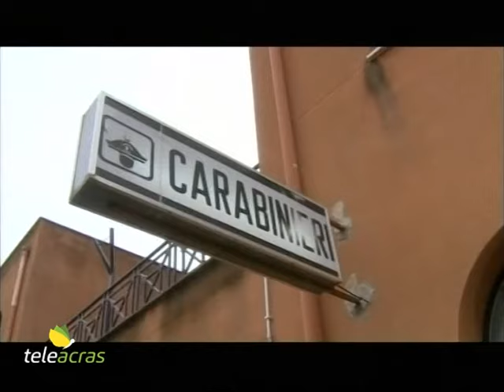Teleacras - “10 anni per omicidio preterintenzionale”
Rissa tra due a Balestrate: uno muore. L’altro è stato condannato dalla Corte d’Assise di Palermo a 10 anni di carcere per omicidio ma preterintenzionale. Il servizio di Angelo Ruoppolo.

L’11 agosto del 2022, a Balestrate, in provincia di Palermo, un colpo inferto con un oggetto da taglio ad una gamba durante una rissa ha provocato la morte di un giovane di 22 anni, Vincenzo Trovato, nato negli Stati Uniti e residente a Trappeto. Nottetempo, intorno alle ore 3, il ragazzo è stato condotto d’urgenza alla Guardia medica, dove è deceduto a causa della grave ferita alla gamba allorchè la coltellata gli avrebbe reciso l’arteria femorale determinandone la morte per dissanguamento. La rissa sarebbe insorta sul lungomare Felice D’Anna a Balestrate. A telefonare ai Carabinieri sono stati i medici in servizio alla Guardia Medica. Il 15 agosto i Carabinieri della Compagnia di Partinico hanno arrestato Gianvito Italiano, 30 anni, residente a San Donato Milanese ma originario di Castelvetrano, in provincia di Trapani. Gianvito Italiano sarebbe stato indicato dalle dichiarazioni dei presenti in viale Felice D’Anna, alcuni dei quali amici della vittima, come l’autore della ferita alla gamba che avrebbe tranciato di netto l’arteria femorale di Vincenzo Trovato, provocandone la morte. Secondo quanto accertato dai Carabinieri, il delitto sarebbe maturato per futili motivi, forse per una spinta, per uno sguardo o una parola di troppo. Dopo una violenta discussione tra i due, corredata da spintoni e pugni, Gianvito Italiano si sarebbe allontanato e poi è tornato armato con un coltello oppure di un pezzo di vetro di una bottiglia rotta, che non è stato trovato. Ebbene adesso la Corte d’Assise di Palermo ha condannato Gianvito Italiano a 10 anni di carcere, addebitandogli non l’omicidio volontario, come preteso dalla Procura, ma l’omicidio preterintenzionale, con l’attenuante della provocazione. Il difensore della famiglia Trovato, l’avvocato Pino Muscolino, commenta: “Leggeremo con attenzione le motivazioni della sentenza. Se riterremmo che sussistano i presupposti solleciteremo noi stessi la Procura ad avanzare appello contro questa sentenza di primo grado”.